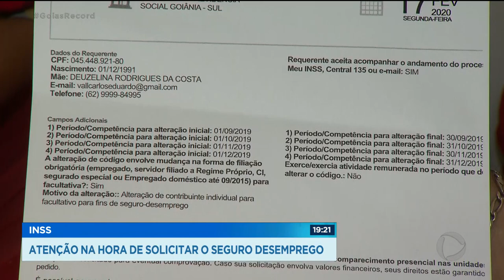INSS: TENÇÃO NA HORA DE SOLICITAR O SEGURO DESEMPREGO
Cresceu a procura pelo seguro desemprego, efeito da crise provocada pela pandemia. A renda é fundamental pro trabalhador sobreviver até conseguir uma nova vaga. Mas muita gente perde o benefício por erro no preenchimento da documentação ou por falha até do próprio INSS.